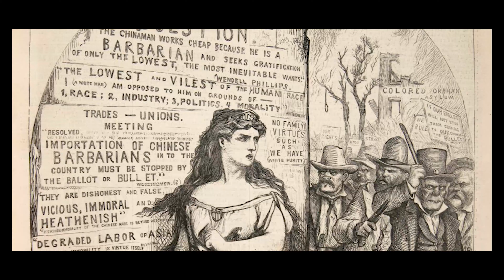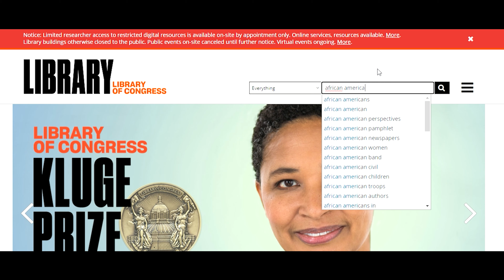Tylonn J. Sawyer - N'Namdi Contemporary Art Gallery Artist Profile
Interview and b-roll sequence for artist Tylonn J. Sawyer.